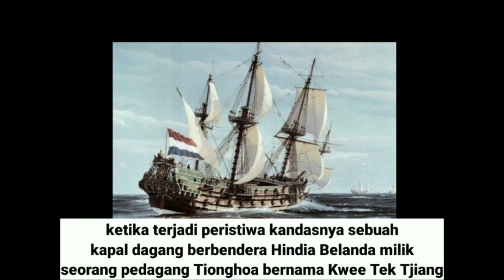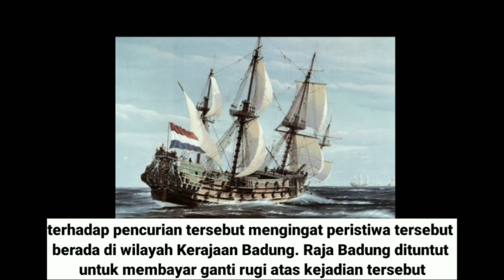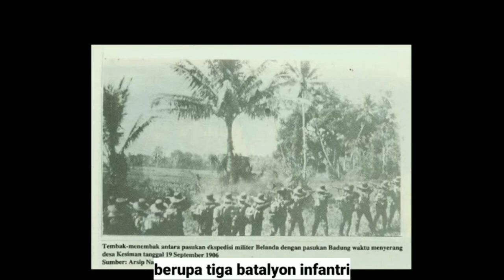Pengabdian Sang Pahlawan I Gusti Ngurah Made Agung